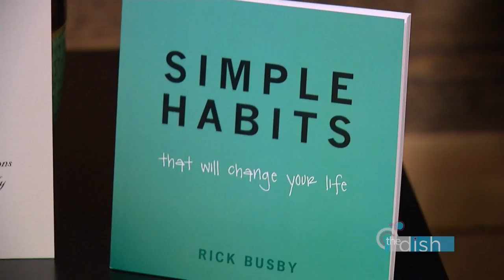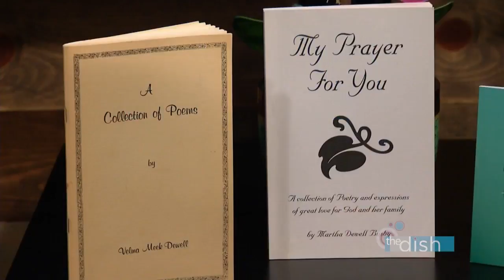The Dish | S6:E30 - Busby's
Busby's is in studio to help us gear up for the new season and the weather changes in this segment of The Dish.